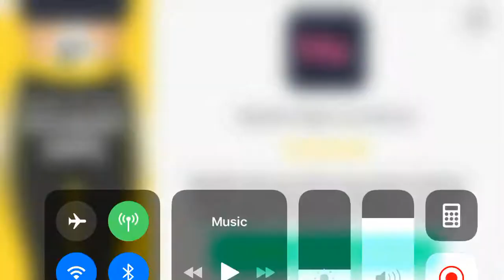Mortal kombat mobile Leather face vs Kano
Board so recorded Kano vs leather face